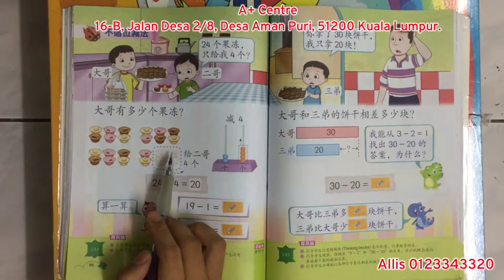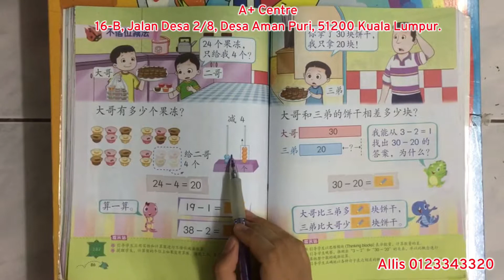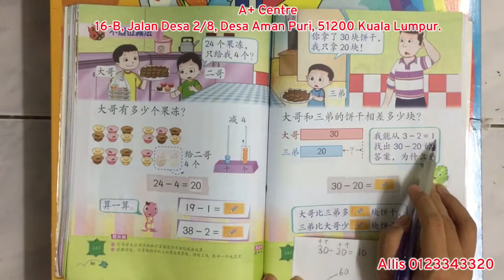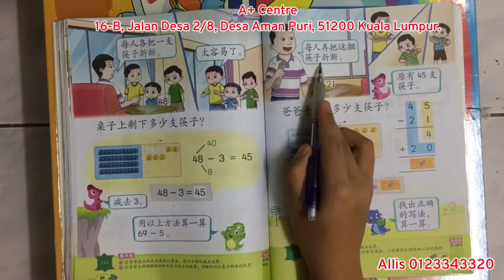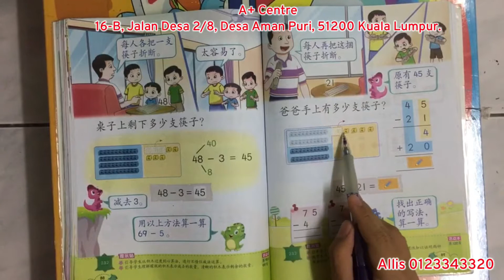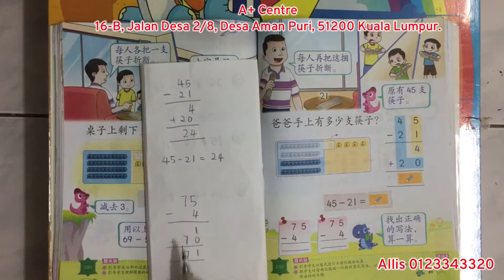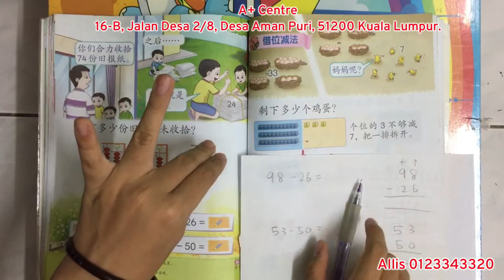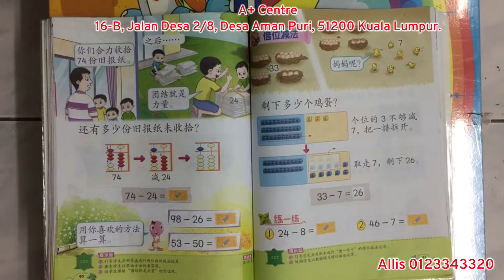一年级/ 数学/单元二 / Pg85 -pg 90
不借位减法